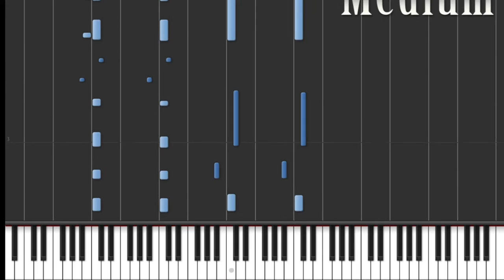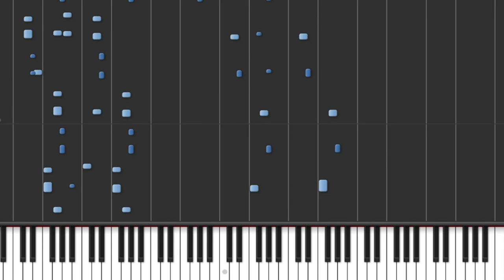How To Play - Halo 4 Ascendancy on Piano/Keyboard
Hey.
Here is two tutorials of my arrangement of Ascendancy(Medium version and Hard version).

I hope you enjoyed it and it helped.